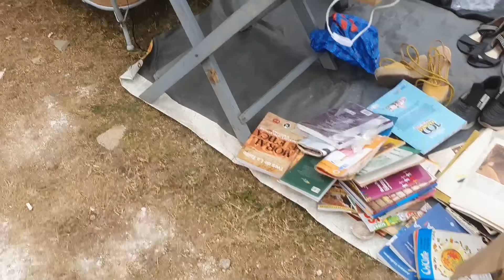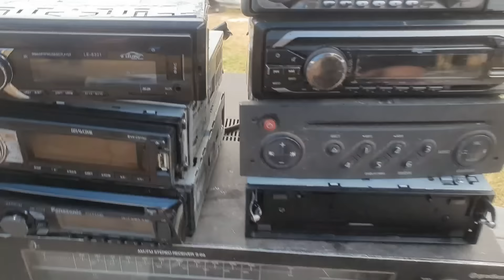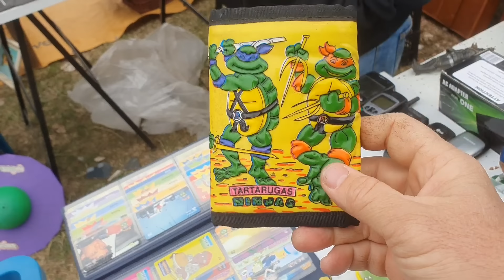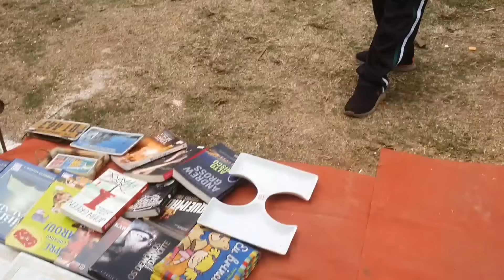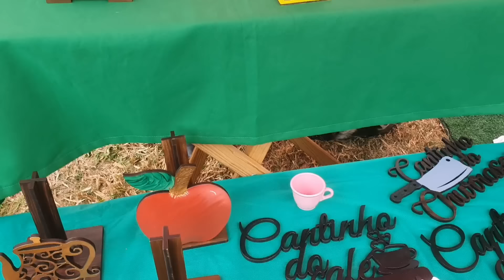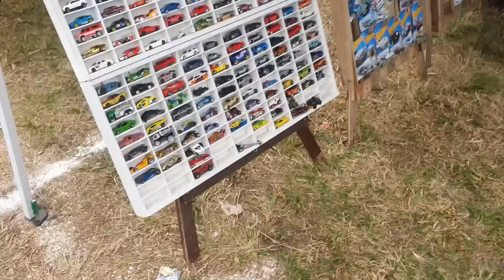Feira do Osternack Curitiba Paraná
Feira do Rolo do Osternack em Curitiba Pr.
06/07/24
A feira acontece todo sábado na rua Eduardo Pinto da Rocha  próximo ao supermercado Agricer , na vila Osternack bairro Sítio  Cercado
... comenta aí eu te respondo.
não  esqueça do like aquele joinha que você ajuda nosso trabalho...
não  temos renda na plataforma que cubra os custos...ajude doando 1 real no

muito obrigado...
compartilhe  com 1 amigo
muito obrigado